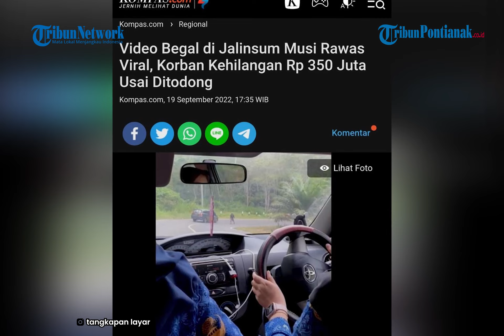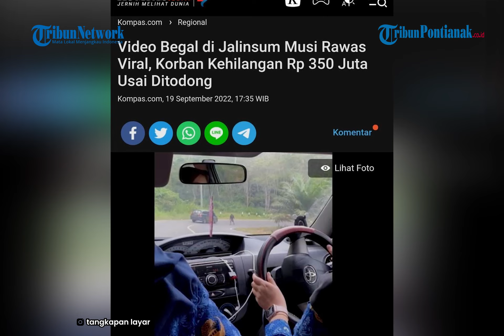Video Perampokan di Musi Rawas Viral, Kerugian Mencapai Rp 350 Juta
Aksi perampokan terjadi di Jalan Lintas Sumatera, Desa Batu Bandung, Kecamatan Tiang Pumpung, Kepungut, Kabupaten Musi Rawas, Sumatera Selatan, Senin 19 September 2022.

Akibatnya, korban bernama Alfian Efendi harus kehilangan uang yang dibawanya sebesar 300 juta rupiah beserta hp dan laptop, dengan total kerugian mencapai 350 juta rupiah.

Sebab, satu unit mobil yang ada di depan mereka dihentikan oleh kawanan perampok.

Kapolsek Muara Beliti AKP Elan Maruli mengatakan, dari hasil penyelidikan perampokan itu dilakukan oleh tujuh orang pelaku.

Mereka sengaja mengadang kendaraan yang lewat dengan menggunakan kayu balok agar tak bisa dilintasi.

Setelah korban berhenti, kawanan ini lalu mendekati dan menodongkan senjata api rakitan serta sajam ke arah korban.

Elan menjelaskan, korban telah melaporkan kejadian itu ke Polsek Muara Beliti. Saat ini, petugas telah datang ke lokasi kejadian untuk mengejar pelaku.

Menurut Elan, saat beraksi seluruh pelaku menggunakan masker untuk menutupi wajahnya.

Setelah berhasil mendapatkan uang korban, mereka pun kabur dengan menggunakan sepeda motor.